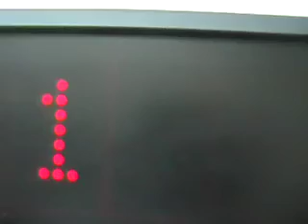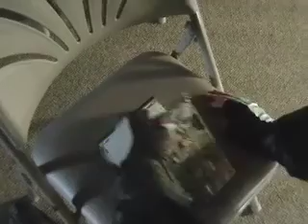Camp Video (w/Blooper Reel)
the video that was actually played at FCS Camp. Including the bloopers.